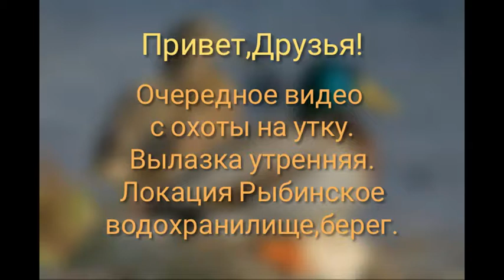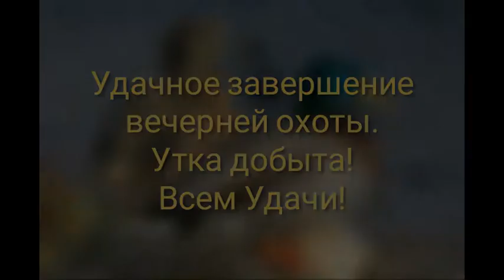Охота.Утка,Утро.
Ниже ссылки на мои более объемные видео.Можно смотреть,оценить!!!Жду комментариев!!!